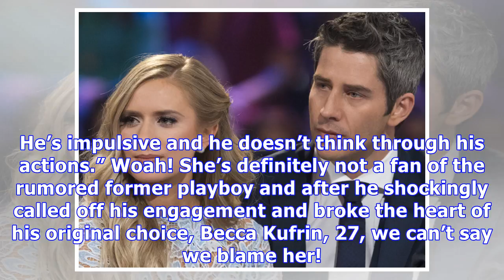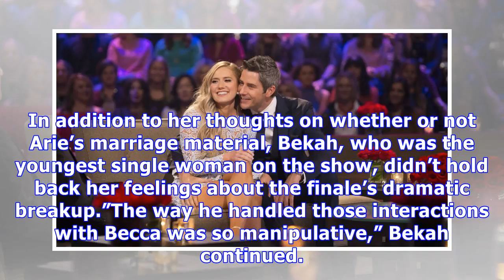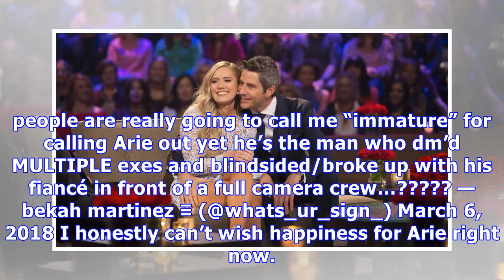Bekah M. Has ‘No Doubt’ Arie Luyendyk Jr. Will Cheat On Fiancee Lauren B.